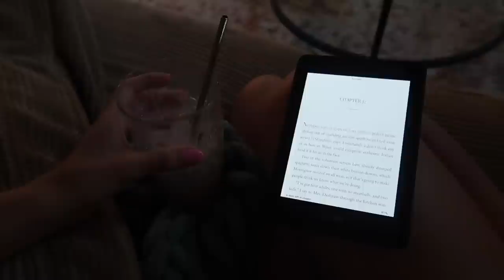summer 9-5 work week in my life! what I've been reading, chores/errands, taking it slow, eras tour?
hope yall enjoy this work week in my life! subscribe, turn on post notifications, check out my podcast and socials linked below, and give this vid a thumbs up if you enjoyed it :)

LINKS/PRODUCTS MENTIONED:
hotel lobby candle
brown leggings
sports bra
mario badescu mask
princess polly grey shirt
biker shorts
crate and barrel bowls

★ FAQ ★
-What do you do for work? Tax associate at a Big 4 firm (started Jan 2022!)